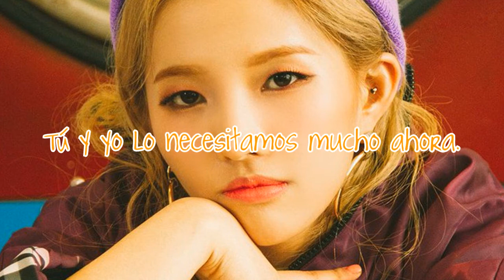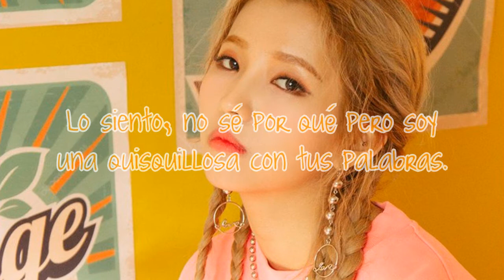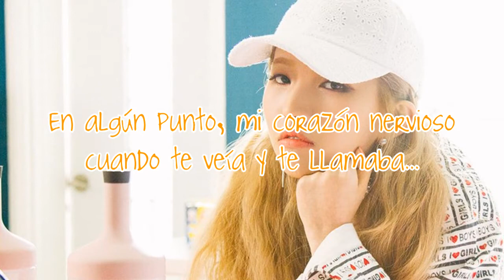Idle Song | Soyeon ((G)-I-DLE) | Sub Español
Canción: Idle Song
Artista: Soyeon
Grupo: (G)-I-DLE
Single: Idle Song
Año: 2018

Soyeon (amarillo) - líder, vocalista, rapera principal y bailarina